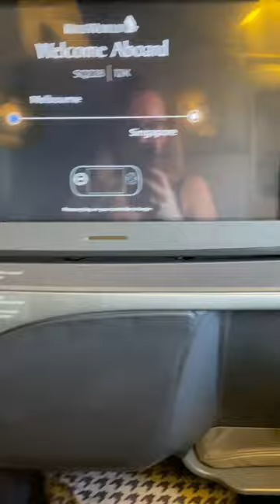Come fly withme on Singapore Airlines Business Class - full review on the blog!